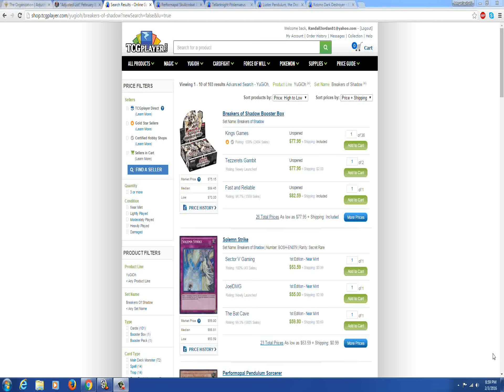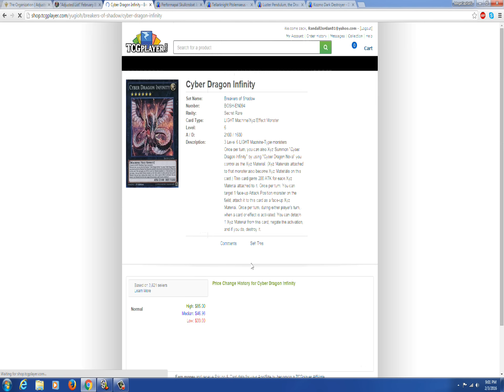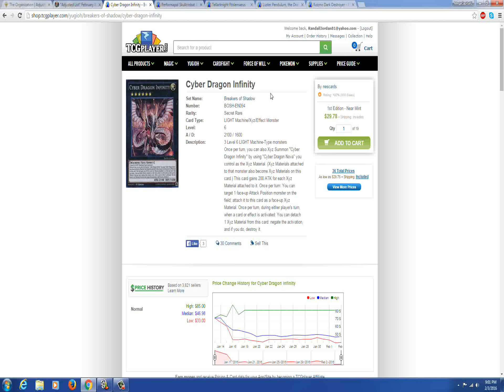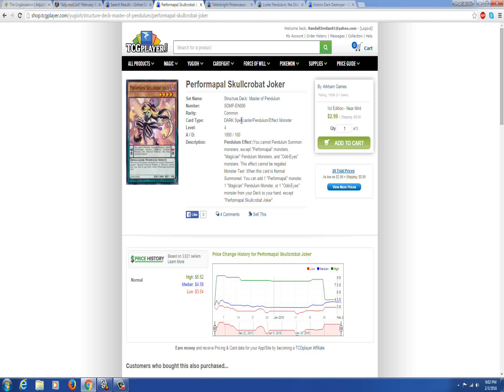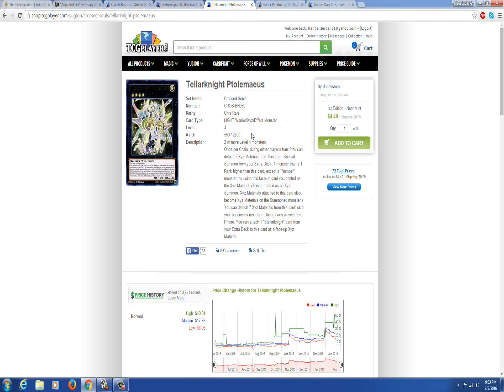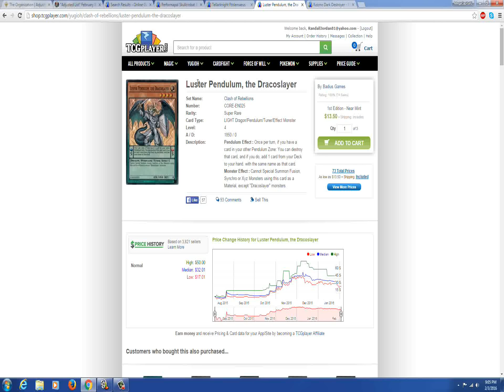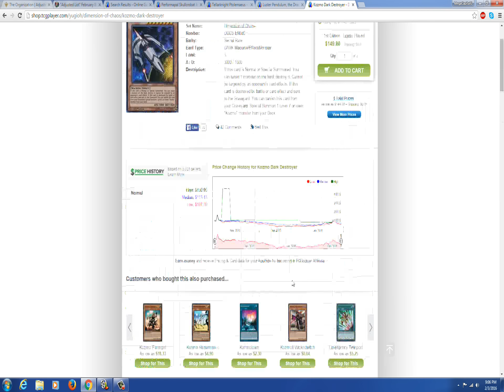The Post E-Banlist Marketwatch : Dark Destroyer goes up $60 in 3 hours DAFUQ.